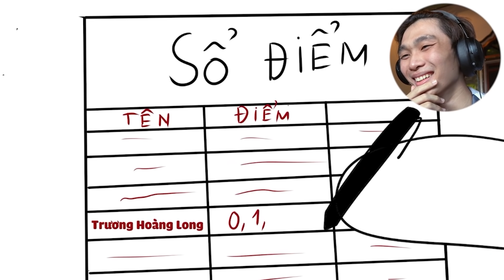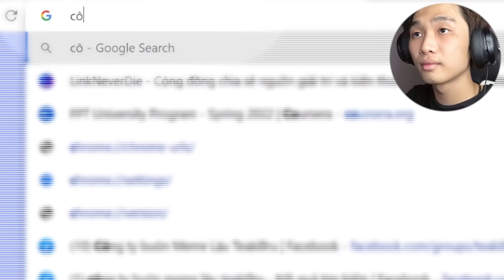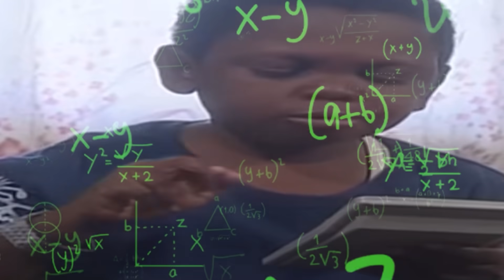DraTelling và những trò ckơi ngooo:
😘Music by Epidemic Sounds and Envato Elements (Licensed) - Edited by Rengoz